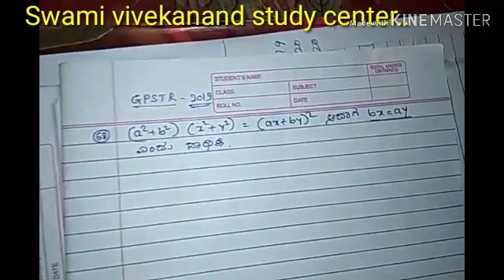GPSTR 2019 Descriptive Key answer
Cet maths key ans..